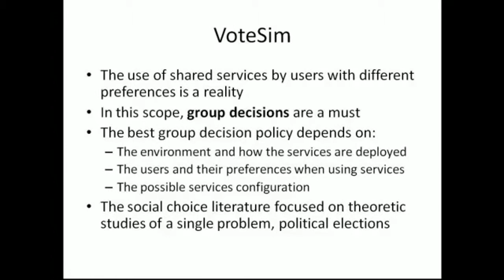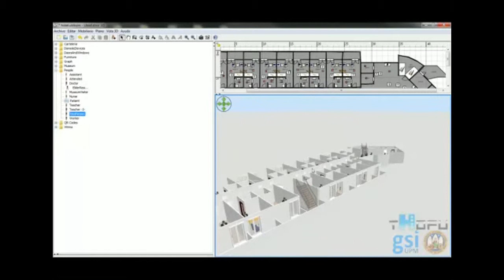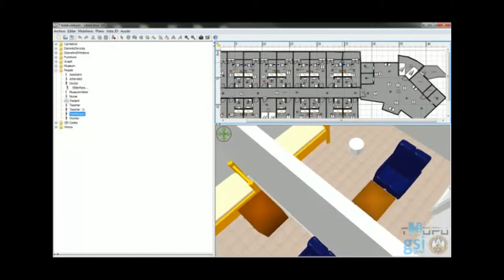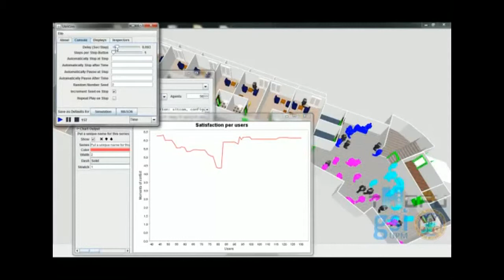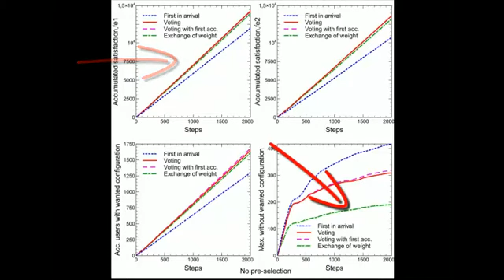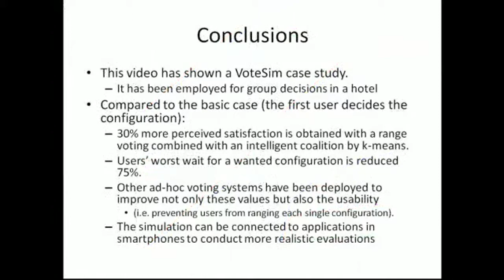Simulacion De Servicios Compartidos En El Proyecto THOFU